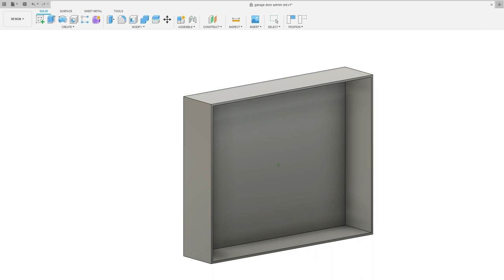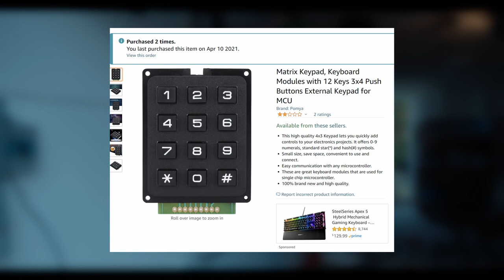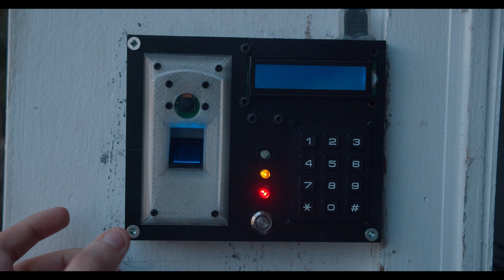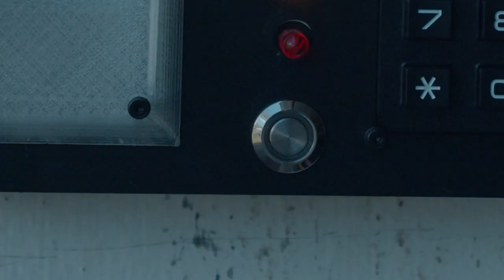Someone Tried to Break in, so I Built my Own Security System.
Got any other ideas for future builds? im struggle bussin out here